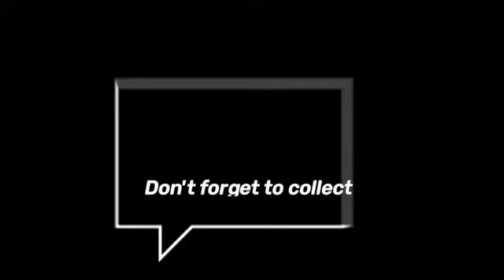Theo Davinni Plays Resident Evil 4!